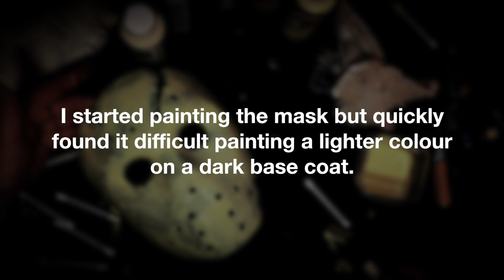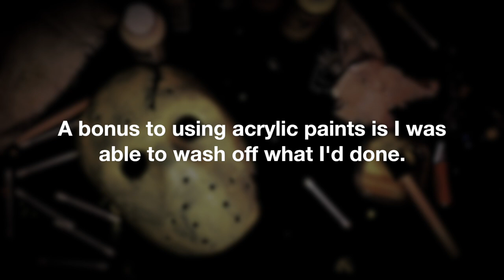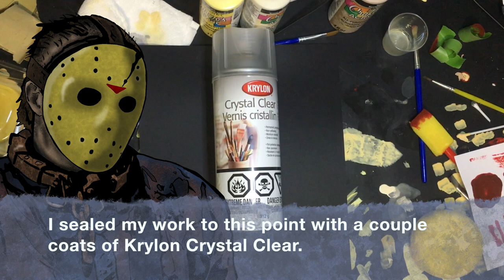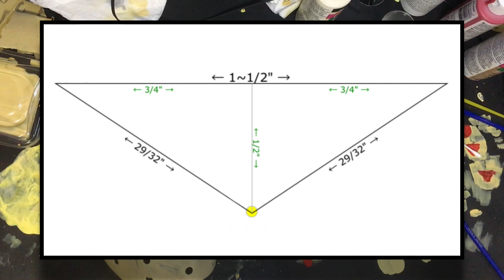Jason X Mask: Painting & Weathering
Here’s the process (including my mistakes) of how I went about how to paint and weather a Jason X mask. I didn’t really know what I was doing but I’m happy with the end result.

For references I used photos of screen used masks, including stunt masks.